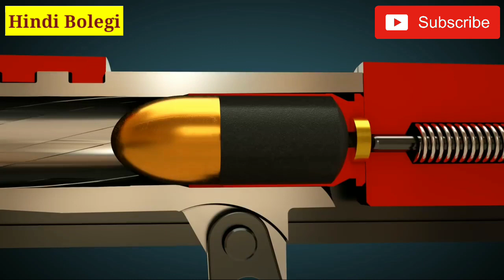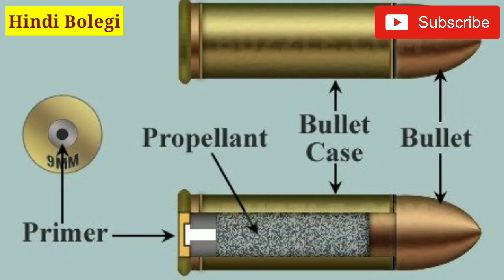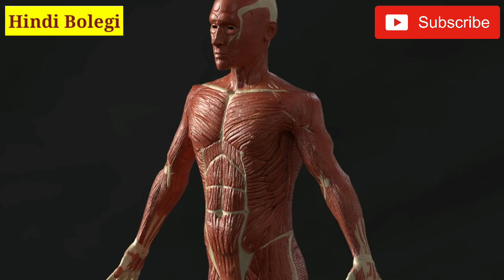गोली लगने से इंसान की मौत दर्द से होती है या जहर से ?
नमस्कार दोस्तों,

इस वीडियो में हमने आप लोगों को यह जानकारी दी है कि इंसान की मौत गोली लगते ही क्यों हो जाती है ?
गोली में ऐसा क्या होता है कि गोली लगते ही इंसान की मौत हो जाती है ?

धन्यवाद।